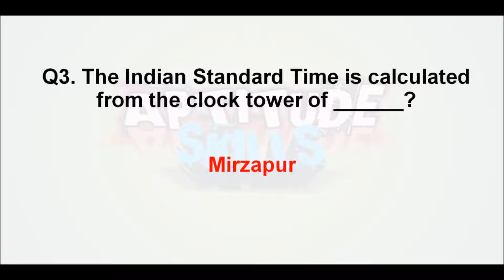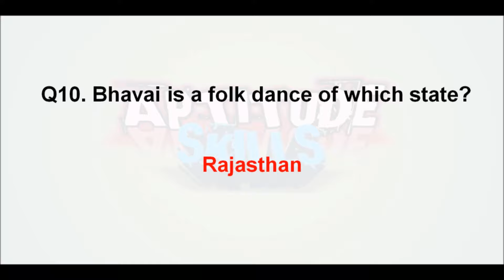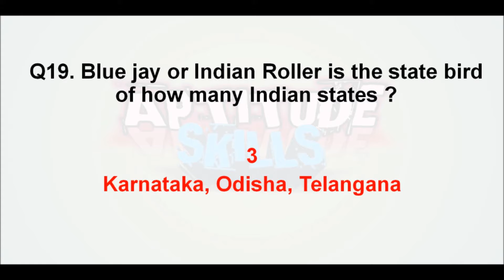IRRIGATION DEPARTMENT 2020 | JUNIOR ASSISTANT | MOST IMPORTANT EXPECTED GK QUESTIONS | PART 24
Hello Friends !!!
Welcome to Aptitude Skills

A Channel where you can find all the Solved Papers for Upcoming State Govt. Exams. Classes for Upcoming Exams is going on. Currently Papers are solved from PNRD, Gauhati High Court, Assam Administrative Staff College, NHM, UGC NET etc Complete Syllabus for Aptitude, Reasoning and GK Section is going on with proper Concept and Short Cut Tricks.

Playlist Link :

ASSAM TRANSPORT DEPARTMENT : RECRUITMENT OF 225 POST

Team Aptitude Skills